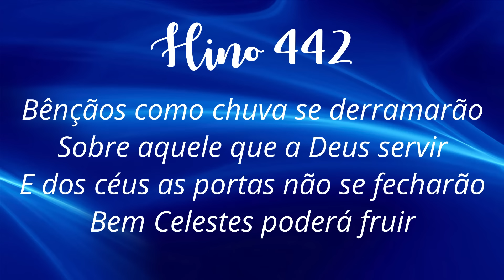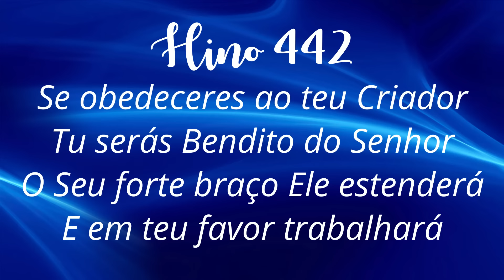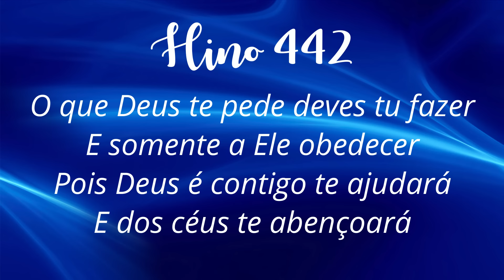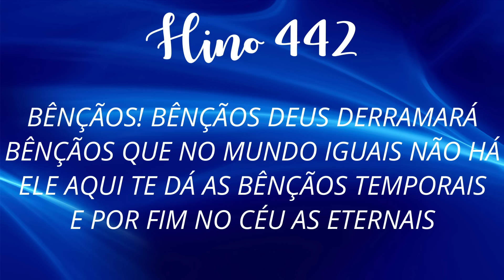HINO 442 CCB - Bênçãos, bênçãos Deus derramará - HINÁRIO 5 COM LETRAS - ATUALIZADO!